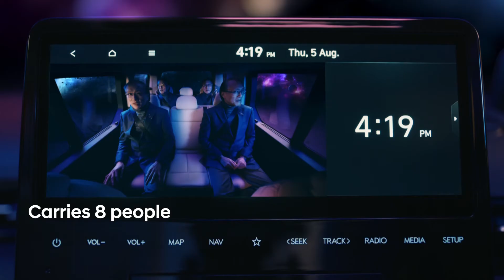Hyundai STARIA | The Wonder of Space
With 8 comfortable seats, panoramic windows that’ll blow your mind and all the space you could wish for, it’s the ultimate people mover.

Discover the wonder of space in the Hyundai STARIA.